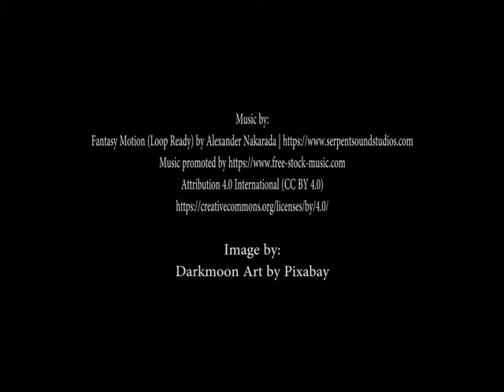Audio knjiga - Priče iz davnine - Bratac Jaglenac i sestrica Rutvica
Bratac Jaglenac i sestrica Rutvica
Ivana Brlić-Mažuranić - Priče iz davnine
Narator: MT Vukovich

Bratac Jaglenac i sestrica Rutvica je jedna od pripovijedaka iz knjige Priče iz davnine Ivane Brlić-Mažuranić. Govori o kneginji koja je bila prisiljena pobjeći sa svojim sinom nakon pobune u njenoj kneževini. Pronalazi utočište kod pastirke kojoj ostavlja u zalog vrijedne poklone. Godinama poslije, pastirica umire i ostavlja svojoj dvoje djece poklone od kneginje. Spletom okolnosti, kneginjin sin pronalazi dvoje djece i nakon što obuzda svoju divlju prirodu, bude izabran za novog kneza kneževine.

Ako želite upratiti više vijesti i najave novih priča, potražite nas na sljedećim društvenim mrežama: